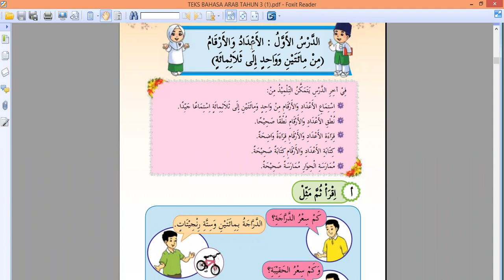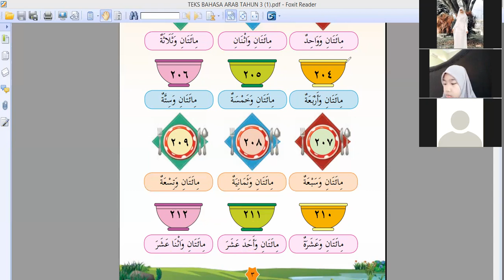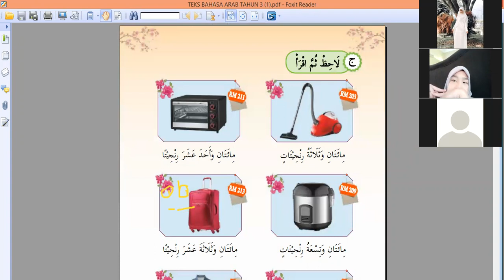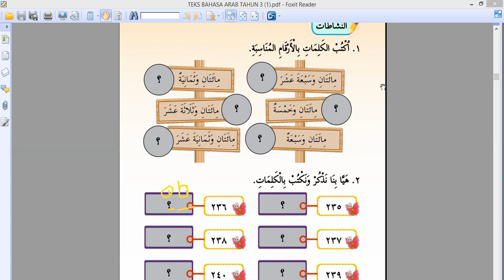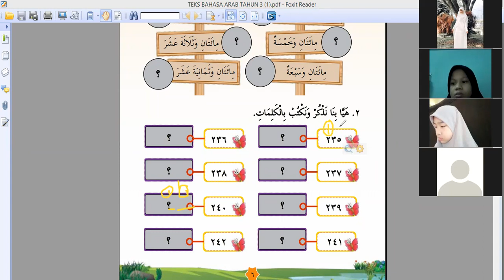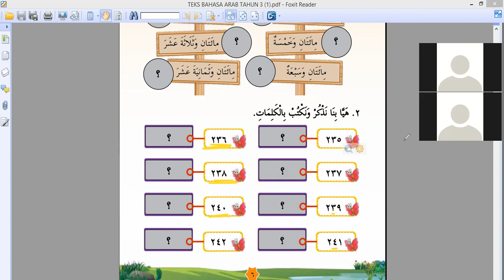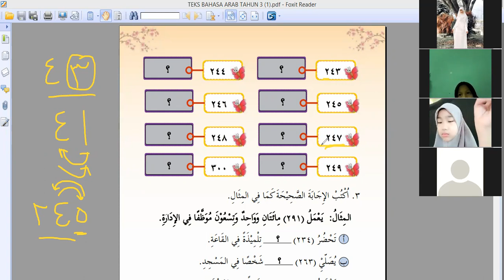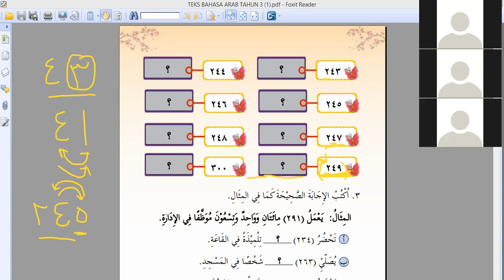B ARAB TAHUN 3 , ULANGKAJI الارقام